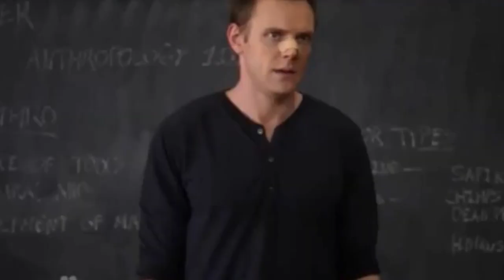BLACK CLOVER CONHEÇA AS MAGIA DAS TREVAS E SAIBA A DIFERENÇA ENTRE ELAS! ESCURIDÃO X SOMBRAS